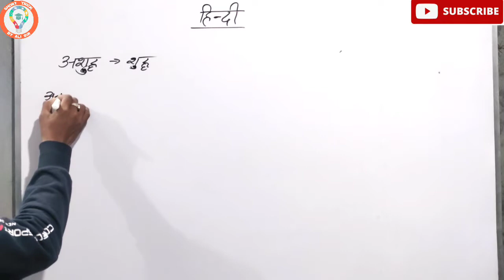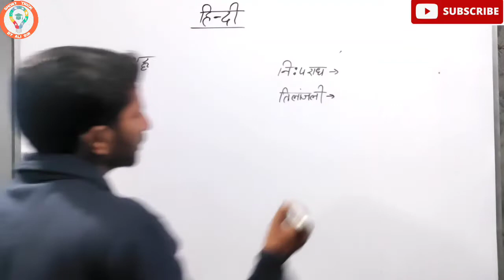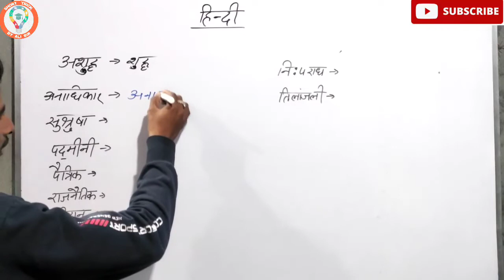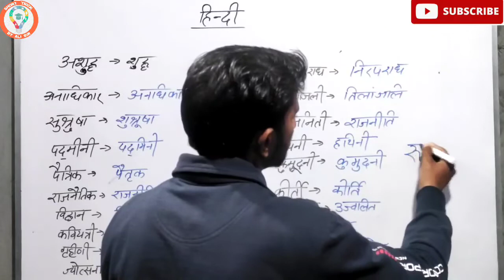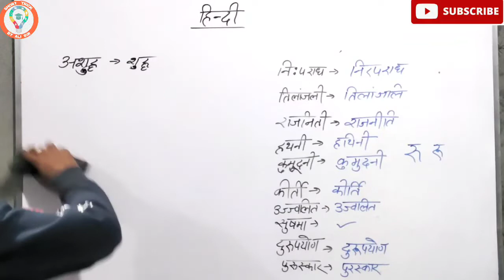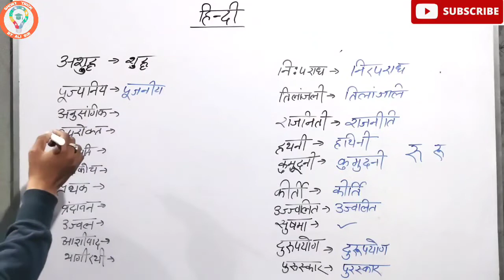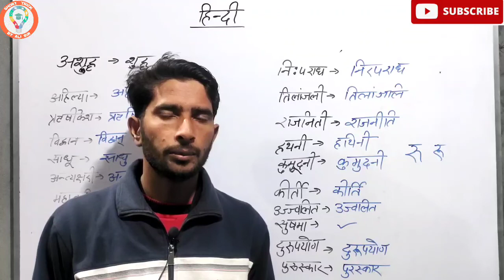हिंदी व्याकरण || UP POLICE || UP TET || UP LEKHPAL || UP VDO 2018 RE-EXAM || PART-6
new sd yadav book full solution